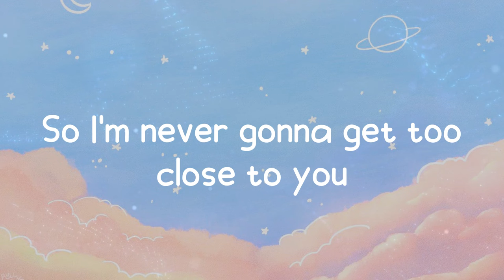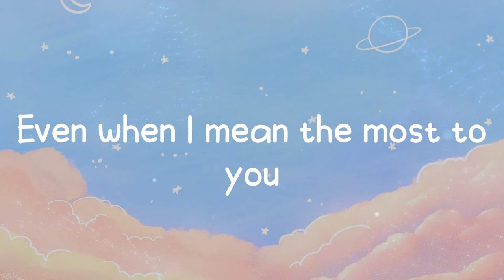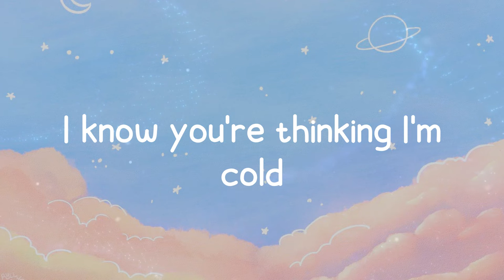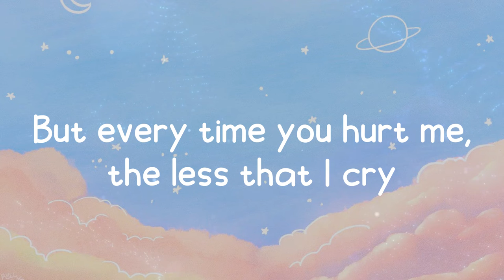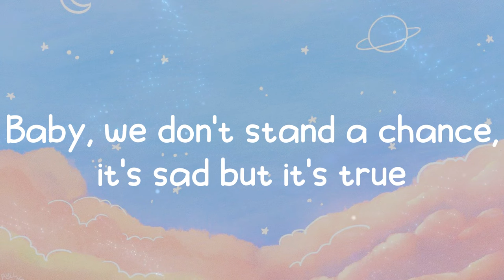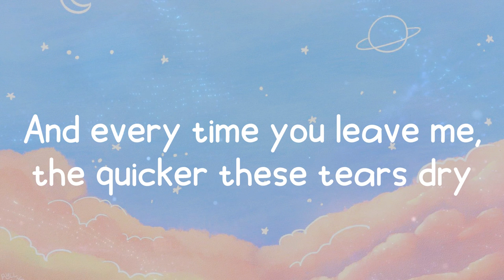Sam Smith - Too Good At Goodbyes (Lyrics)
Lyric video for: Too Good At Goodbyes by Sam Smith
Sing along to your favorite songs with Milk Tea 🍵